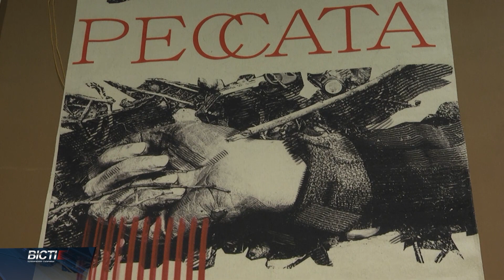“МЕЖА. Ідентифікація війною”: в Івано-Франківську презентували проєкт Володимира Стасенка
“МЕЖА. Ідентифікація війною”. Мультидисциплінарний проєкт Володимира Стасенка презентували в Івано-Франківську. Свої роботи автор створював як своєрідні мистецькі документи на основі реальних фотографій, зроблених на початку повномасштабного вторгнення.